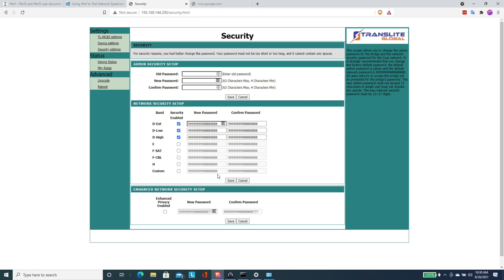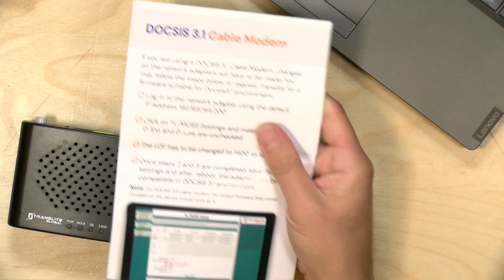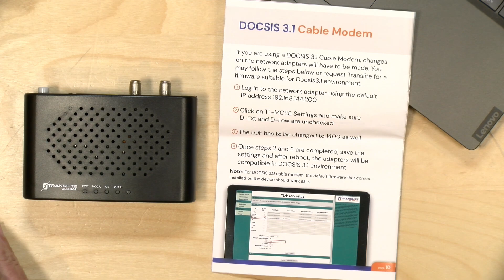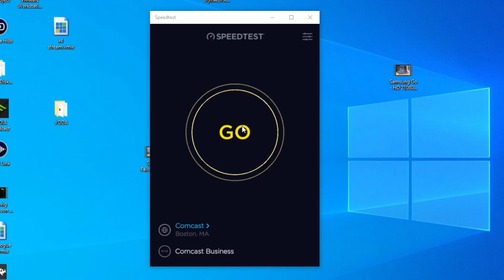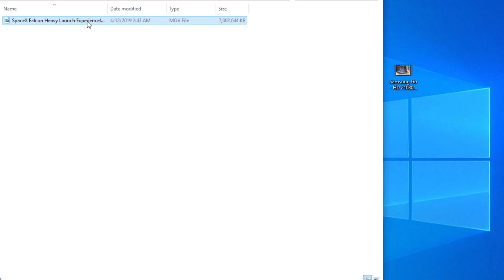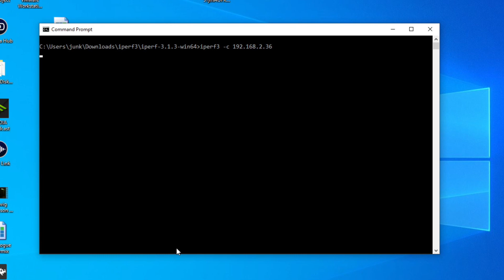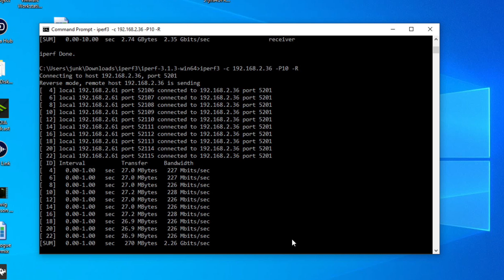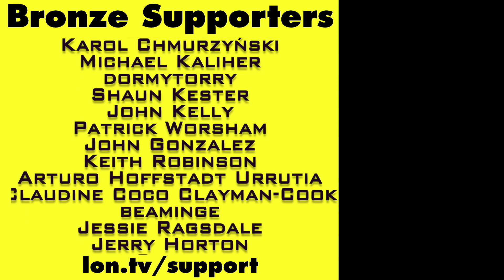Translite 2.5 Gig MoCA Network Extender Dual Ethernet Review - TL-MC85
VIDEO INDEX:
00:00 - Intro
00:25 - What is MOCA?
01:37 - Price
01:43 - Hardware Overview
03:34 - Security / Filter Discussion
05:00 - Splitters
06:07 - Docsis 3.1 Issues
07:40 - Speed Tests
09:29 - Internet Speed Test
11:04 - File Transfer Speed Test
12:25 - iPerf Test
14:11 - Conclusion